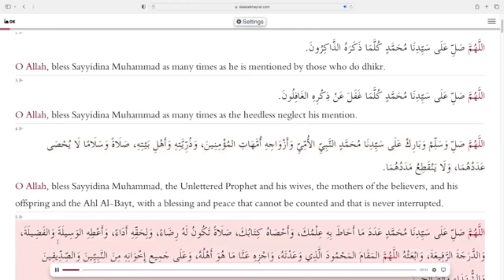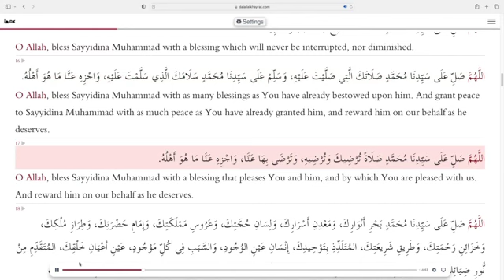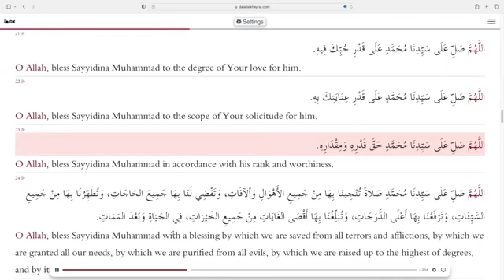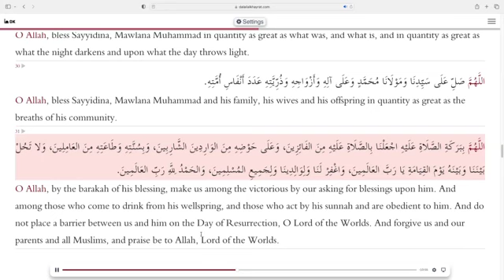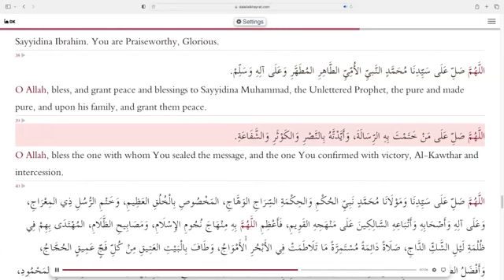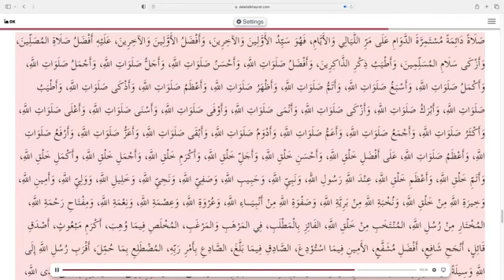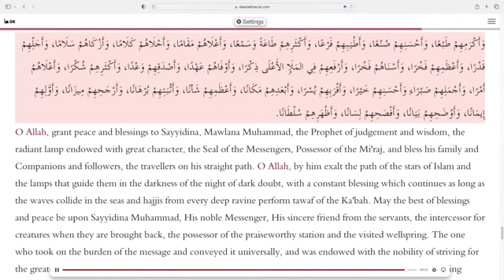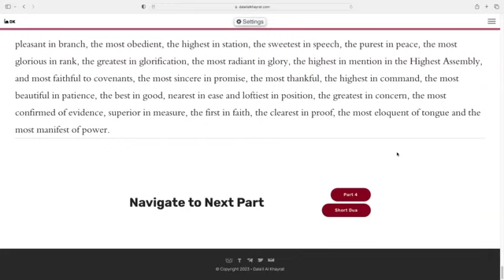Dalail Khayrat Recitation: Session 2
September 28, 2023 ~~ 13 Rabbial Awwal 1445
Imam Refai Arefin
Dalail Khayrat recitation for the month of Rabbial Awwal